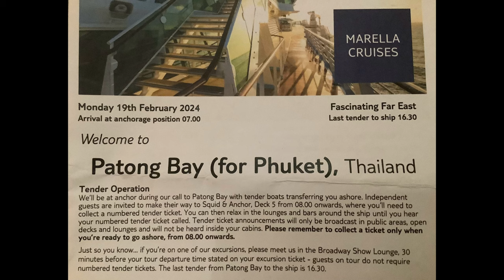Marella Far East Cruise - VLOG 3 - Patong Bay & Phi Phi Islands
Our 3rd Vlog of this series showcases our experiences at Patong Bay in Thailand and our truly memorable experiences on the Phi Phi Islands by Speedboat excursion.

This was one of the craziest and most wonderful days we’ve had on a cruise. Full of incident and adventure.
We found ourselves at one stage marooned on a remotes desert island. Were rescued and sped away to the magical Phi Phi Islands for some incredible snorkelling and some tasty dining.

A truly brilliant day.